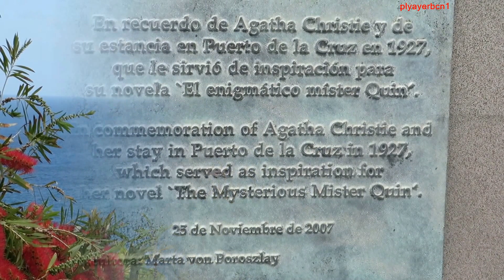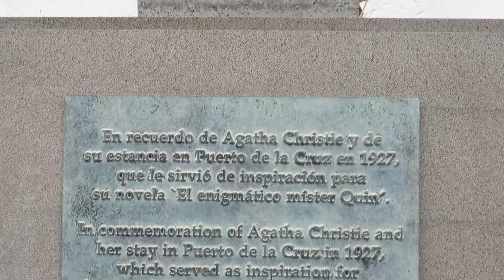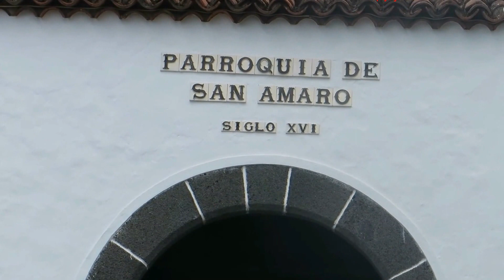PUERTO LA CRUZ,TENERIFE playerbcn1